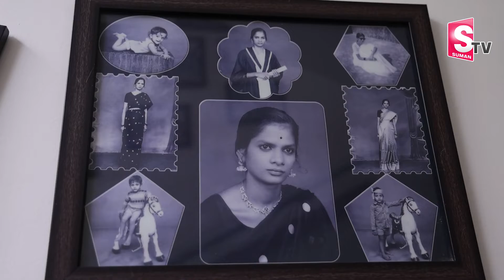Actor Bharat Reddy Home Tour | Way To Actor Bharath Reddy House | SumanTV Exclusive